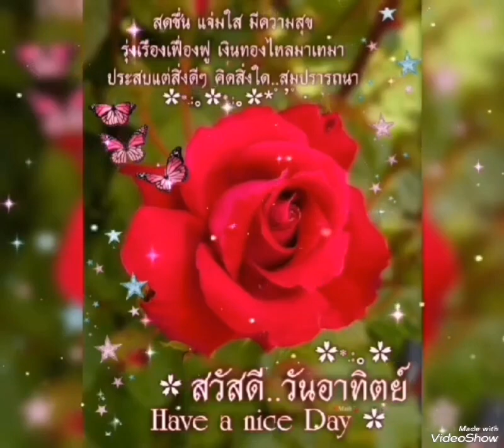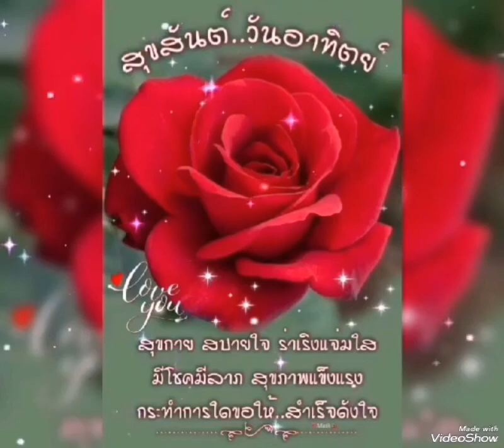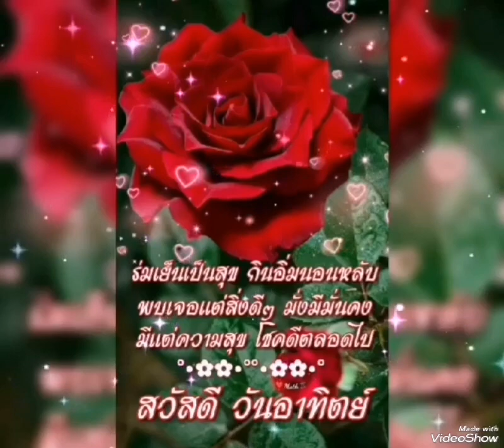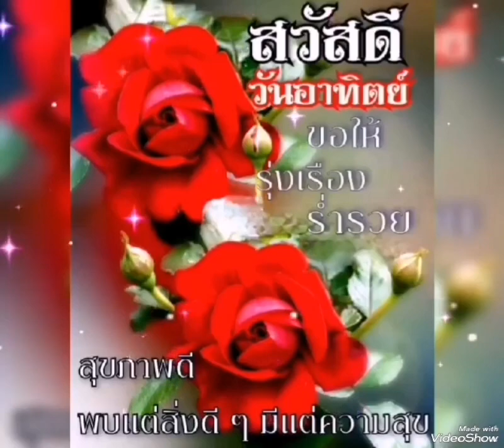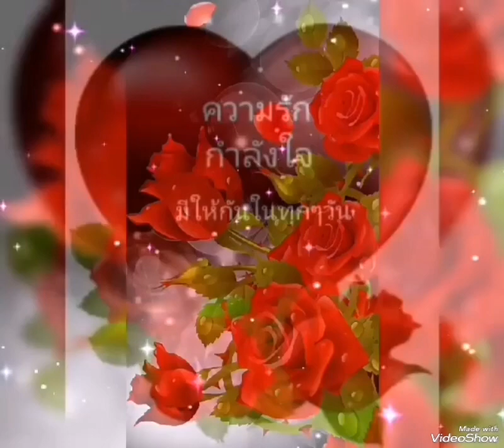❤️หัวใจเดียวกัน❤️เสือ​ ธนพล🥀🌿🌷